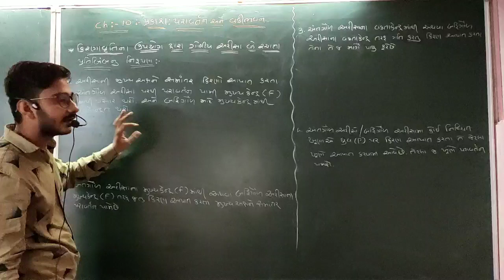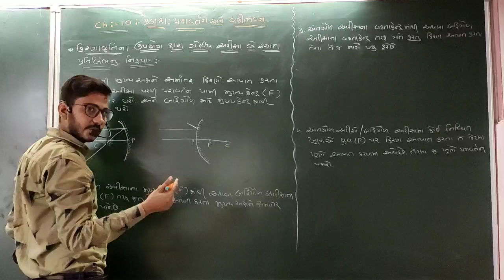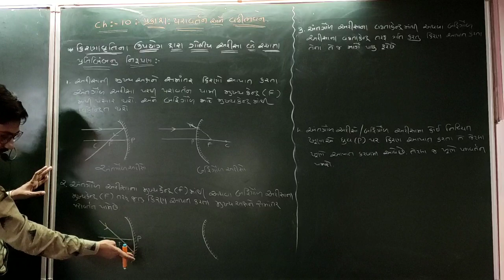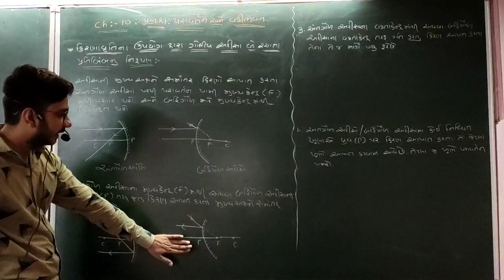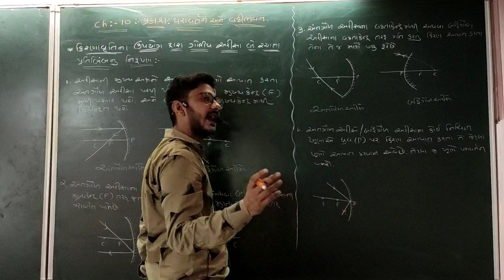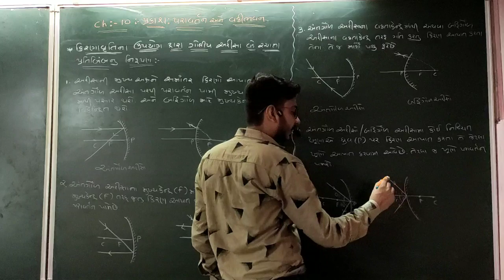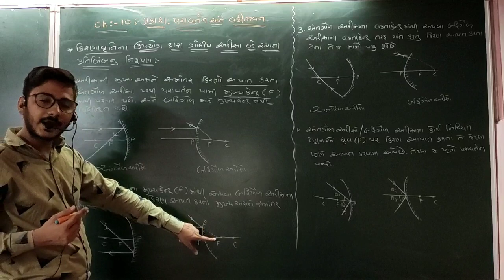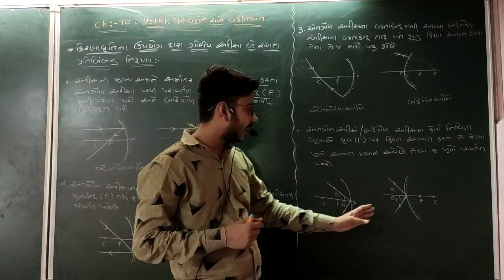SSC Std 10 Science Ch 10 પ્રકાશ : પરાવર્તન અને વક્રીભવન | PART 6 | Education Hub | krishna classes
blogspot

અમારા whatsapp ગ્રુપમાં જોડાવા માટે મા તમારું નામ અને શાળાનું નામ લખીને મોકલો જેથી તમને અમારા નવા વિડીયોની લીંક તરત મળશે